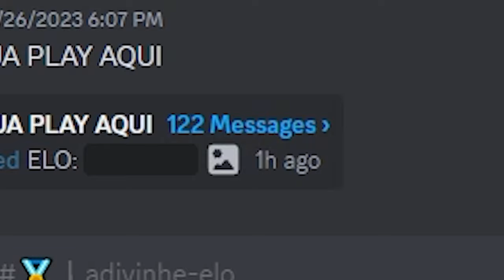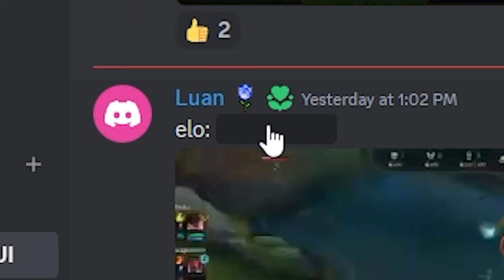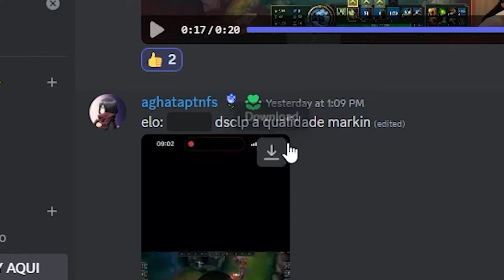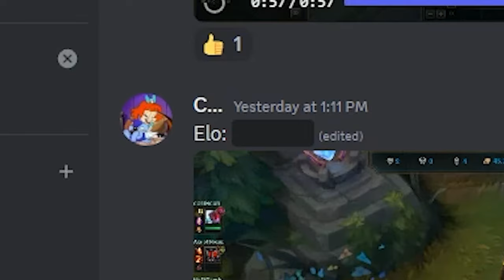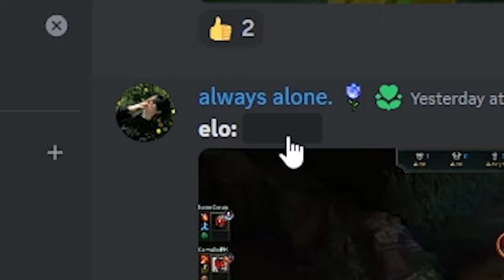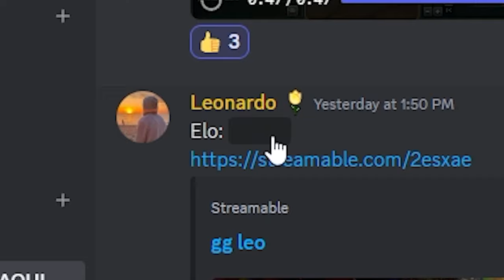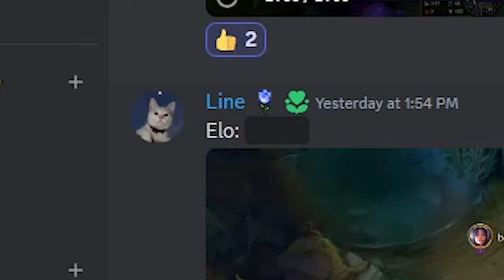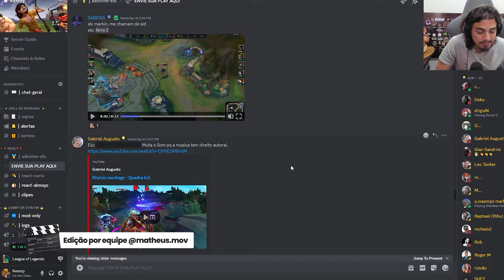EU DUVIDO VOCÊ ACERTAR O ELO PELAS JOGADAS!